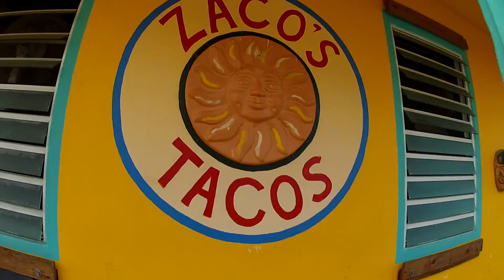Puerto Rico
Little trip of one week on the island of Puerto Rico!